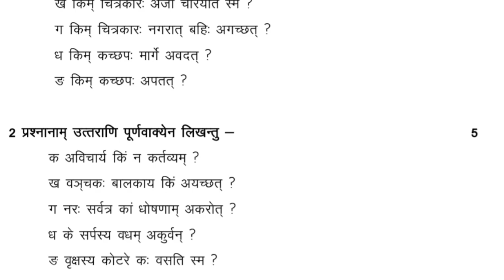🤓संस्कृत | Final Question Paper | Dav Class 7 | Annual Examination 2021-2022 | Dav Public School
Sanskrit Dav class 7 Question Paper Final examination 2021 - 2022. Question paper of Sanskrit Dav School Bihar. Annual exam Question Paper. Annual Examination 2022 संस्कृत
Term 2 Term II Question Paper
Question Paper Solutions Dav class 7 Question Paper Final Examination 2022 Sanskrit. Previous Year Question Paper Dav Public School.